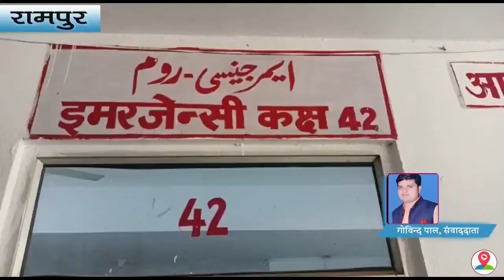रामपुर में लुलु ग्रुप की फैक्ट्री में हुआ बड़ा हादसा, 2 मजदूरों की हुई मौत और 2 घायल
रामपुर में लुलु ग्रुप की मीट फैक्ट्री में बड़ा हादसा हो गया। ,,,,,,,,,थाना सिविल लाइन क्षेत्र में स्थित मीट फैक्ट्री में गैस प्लांट में काम करते वक्त दो कर्मचारियों की मौत हो गई जबकि 2 कर्मचारी गंभीर हो गए। ,,,,,,,,,,बता दे कि रामपुर में लुलु ग्रुप ऑफ़ कंपनीज कि फेयर एक्सपोर्ट्स प्राइवेट लिमिटेड नाम की फैक्ट्री है। थाना सिविल लाइंस के पहाड़ी गांव में स्तिथ फैक्ट्री में पशुओं का कटान होता है। फैक्ट्री में आज ईपीपी प्लांट में काम करने के दौरान गैस लीकेज हो गया। गैस लीकेज के चलते 4 कर्मचारी बेहोश हो गए, जिससे एक कर्मचारी की घटनास्थल पर ही मौत हो गई, जबकि तीन कर्मचारी भी बेहोश हो गए। ,,,,,,,,,गंभीर कर्मचारियों को जिला अस्पताल लाया गया, जहां पर तीनों की हालत गंभीर होने पर पड़ोसी जनपद जिला मुरादाबाद को रेफर कर दिया है। ,,,,,,,,,,,,मुरादाबाद के कॉसमॉस हॉस्पिटल में इलाज के दौरान दूसरे व्यक्ति की भी मौत हो गई, जबकि दो अन्य का इलाज जारी है। ,,,,,,,,,,, बताया जा रहा है कि ईपीपी प्लांट में वेस्ट मटेरियल को ट्रीट करके ठीक किया जाता है और मशीन पानी खींचती है।फैक्ट्री में हुए हादसे के चलते अफरा-तफरी मच गई। वही कर्मचारियों को बचाने का प्रयास किया जा रहा है। जल्द ही मामले की छानबीन की जाएगी।,,,,Bite- अशोक कुमार शुक्ला - एसपी रामपुर,,,,,,फिलहाल पुलिस ने शवों को कब्जे में लेकर पोस्टमार्टम के लिए भेज दिया है और मामले की।जांच में जुट गई है ,,